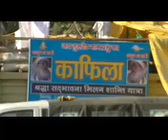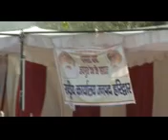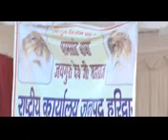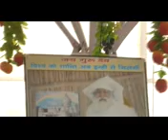Jaigurudev Satsang By RATAN BABA Haridwar 16.11.2015 Part-2